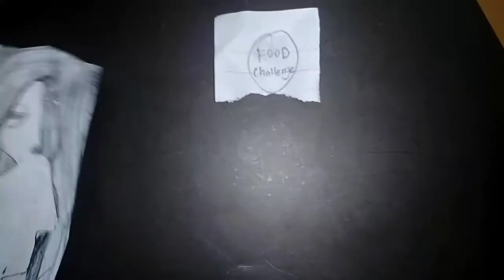RAPUNZEL ꪜᦓ SADAKO | FOOD CHALLENGE | PAPER DOLL DRAWING & PLAYING | CCI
paper doll p.m. dawn,